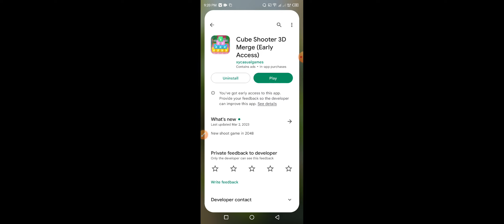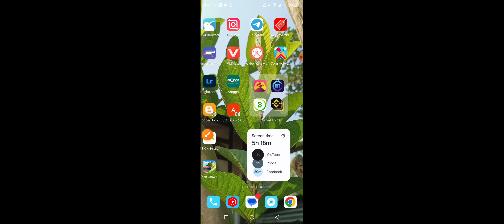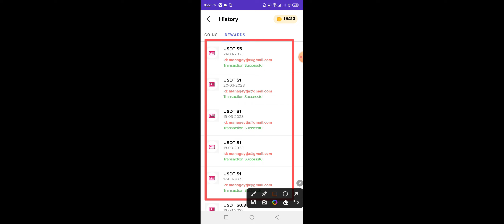Cube Shooter 3D Merge Legit Or Fake - Cube Shooter 3D Merge App Review - Cube Shooter Payment Proof?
Cube Shooter 3D Merge Legit Or Fake - Cube Shooter 3D Merge App Review - Cube Shooter Payment Proof?, earn money app

✅VIDEOS CONTAINS ▶

▶Cube Shooter 3D Merge App
▶Cube Shooter 3D Merge Withdrawal?
▶Cube Shooter 3D Merge legit or scam
▶Cube Shooter 3D Merge withdrawal Proof?
▶Cube Shooter 3D Merge app Real or Fake?
▶Cube Shooter 3D Merge (Early Access)